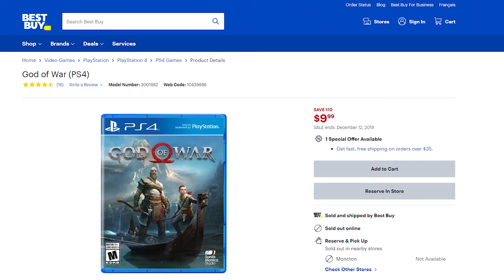Super Black Friday Deals! How I saved over 70% on two consoles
Super Black Friday Deals!  How I saved over 70% on two consoles.  You wouldn't think it's possible but because of savings and a sweet redemption event at a local drug store I was able to get a Nintendo Switch and a PS4 for 70% below regular retail value!